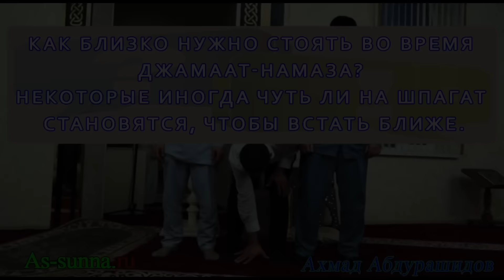Как близко нужно стоять во время ждамаат-намаза? Ахмад Абдурашидов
Как близко нужно  стоять во время ждамаат-намаза? Некоторые иногда чуть ли на шпагат становяться, чтобы встать ближе.